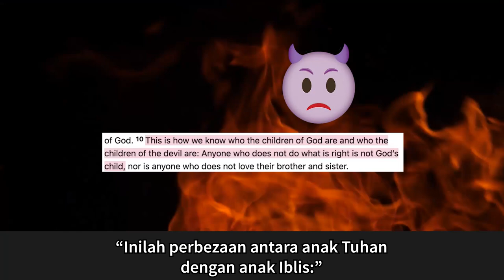Bible Kata Kerajaan Dunia Diperintah Oleh Setan? ‘Berita Baik’ Bagi Pendosa Kristian